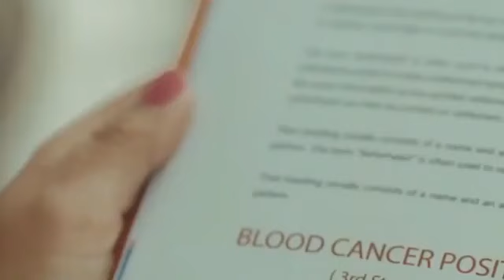Tu Hi Nahi Raazi | Wo Tera Rooth Jana | Sad Crush Love Story | Sad Songs 2022 | New Viral Songs 2022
Tu Hi Nahi Raazi | Wo Tera Rooth Jana | Sad Crush Love Story | Sad Songs 2021 | New Viral Songs 2022

Song : Tu Hi Nahi Raazi
Singer : Rakesh Sutradhar

Lyrics & Composition

Mix & Master : Rohan Chakraborty
Video & Edit : Pranoy Sarkar
Starring : Alisha Dey & Subho Paul
Online Promotion & Digital Management : BurnBun Digital (Believe)
Music Label & Copyrights : Mirror Records Private Limited

Ve Sohneya Mein Rab Se..
Tera Hath Maang Loon..x2

Par Tu Hi Nahi Hai Raazi..
Isme Rab Kya Kare..

Tera Dard Maang Loon..x2

Dil Mera Toot Gaya..
Yaadon Mein Doob Gaya..x2

Tune Kaisi Yeh Saza Di..
Mein Khudse Rooth Gaya..x2

Ve Sohneya Iss Dil Ko Zara..
Tu Sambhal Le..x2

Na Aaunga Dobara Tere Iss Jahan Mein..

Teri Woh Baatein..
Unn Baaton Ka Deewana..x2
Woh Raaton Mein Jagana..
Yaad Aata Woh Zamana..x2

Wo Tera Rooth Jaana..
Fir Mera Yoon Manana..x2
Fir Tera Muskurake..
Yoon Mujhko Fir Satana..x2

Ve Sohneya Uss Rab Se..
Tera Ashq Maang Loon..x2

Par Tu Hi Nahi Raazi..
Usme Rab Kya Kare..x2

Tu Sambhal Le..)x2

(Teri Woh Baatein..

(Woh Tera Rooth Jaana..
(Fir Tera Muskurake..

tu hi nahi raazi, wo tera rooth jana, par tu hi nahi raazi, तू ही नहीं राज़ी, वो तेरा रूठ जाना, पर तू ही नहीं राज़ी